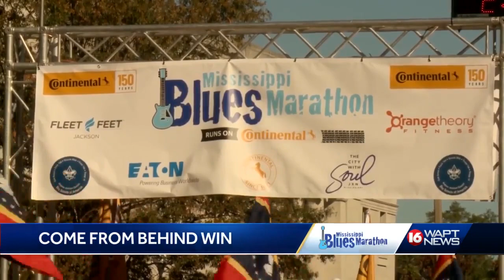MS Blues Marathon returns